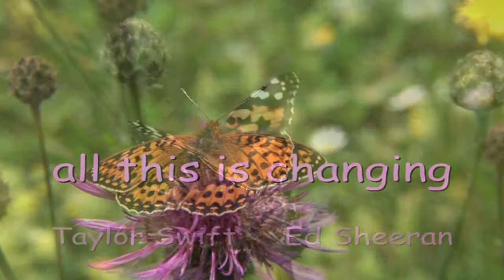Butterflies dying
zomaar vlinders